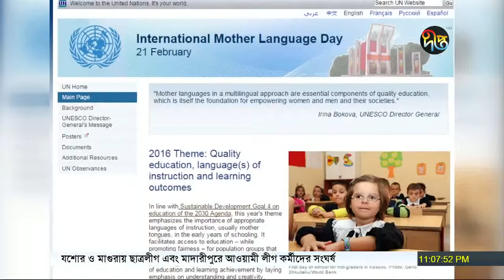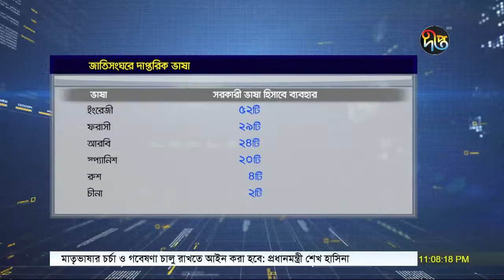Special Report: বাংলাকে জাতিসংঘের দাপ্তরিক ভাষা করতে প্রচুর অর্থ দরকার। On-air date: 21 Feb, 2016.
জাতিসংঘের দাপ্তরিক ভাষা হিসাবে বাংলাকে অন্তর্ভুক্ত করতে দরকার পর্যাপ্ত অর্থ ও আন্তর্জাতিক প্রভাব। জানালেন, সংস্কৃতি মন্ত্রী আসাদুজ্জামান নূর ও পররাষ্ট্র প্রতিমন্ত্রী শাহরিয়ার আলম।